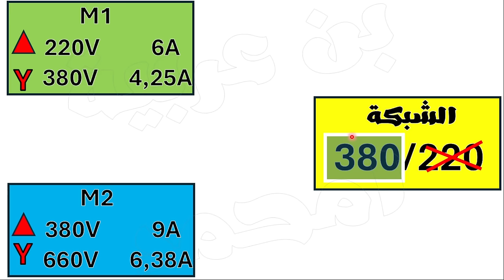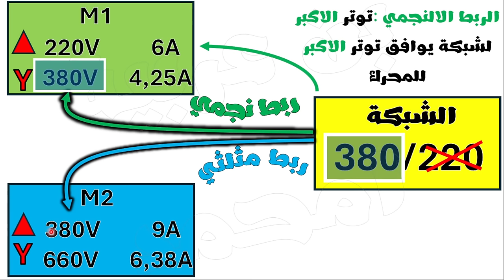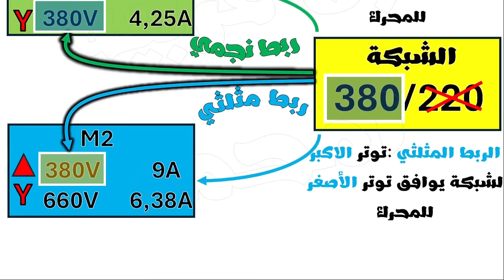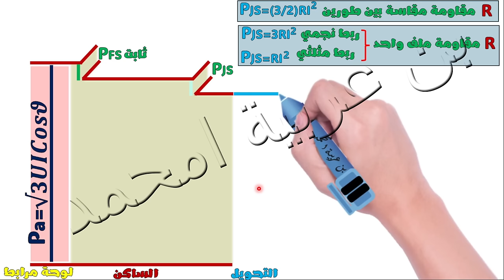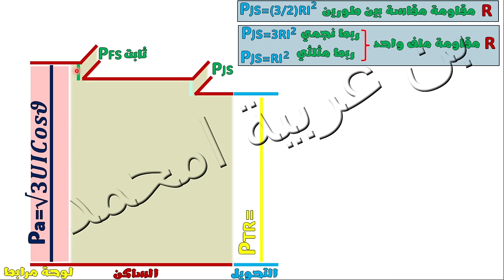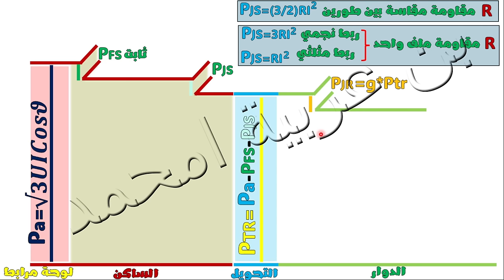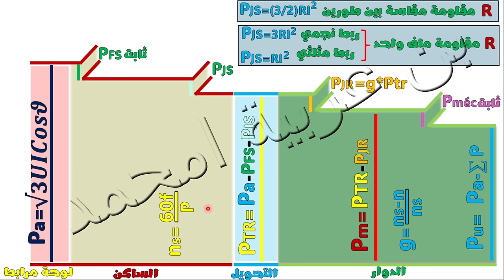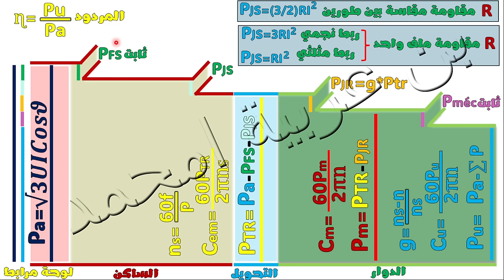ملخص محركات بطريقة بسيطة جدا